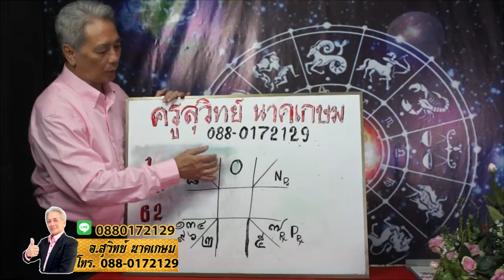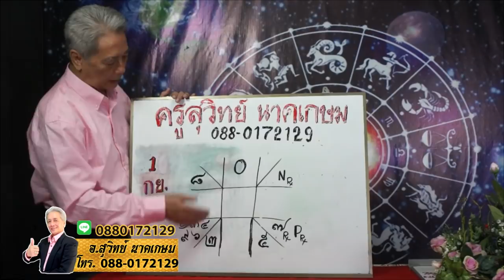8ราศี3ซุปเปอร์มหาเฮงที่มีเกณท์จะจับเงินล้าน งวดวันที่ 1 กันยายน 2562 โดยอ.สุวิทย์ นาคเกษม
8ราศี3ซุปเปอร์มหาเฮงที่มีเกณท์จะจับเงินล้าน งวดวันที่ 1 กันยายน 2562 โดยอ.สุวิทย์ นาคเกษม